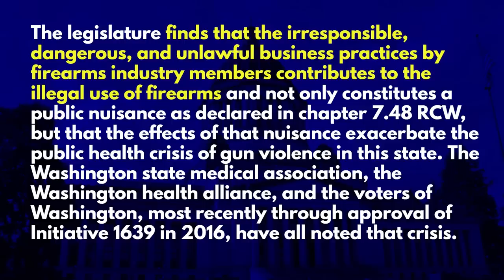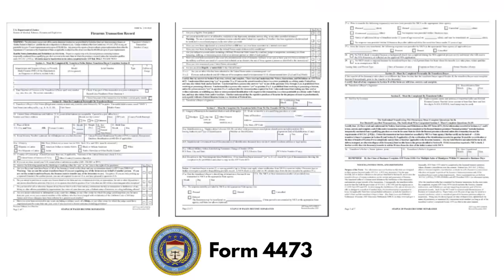Why the FFL is Really Our Last Line of Defense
Washington Gun Law President, William Kirk, ...

Stay safe.